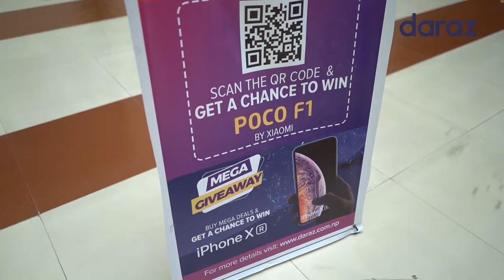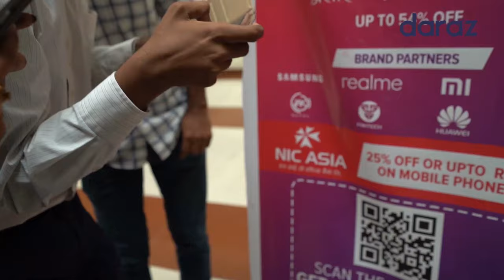Mobile Week Campaign Promotion @ NIC Asia Bank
The Year's biggest electronic sale week, "Mobile Week", was exclusively promoted at City Center on June  21, 2019.

Our very own Marketing Team hosted the event beautifully by gathering the crowd and engaging them throughout.